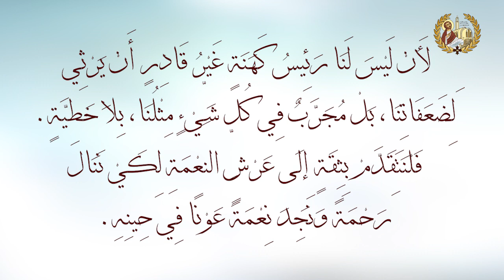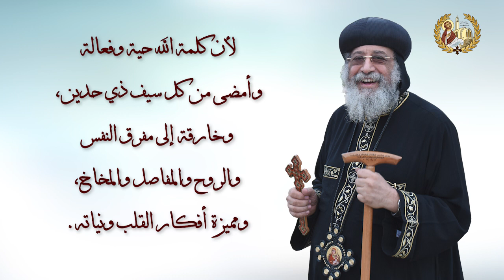فرح عظيم - رسالة بولس الرسول إلى العبرانيين 04 - البابا تواضروس الثاني